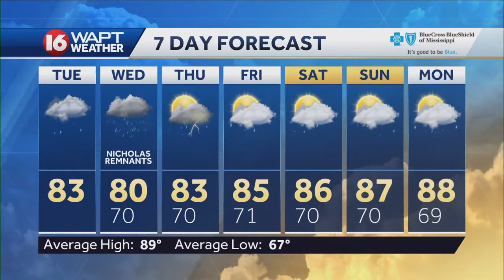Tuesday Weather Webcast